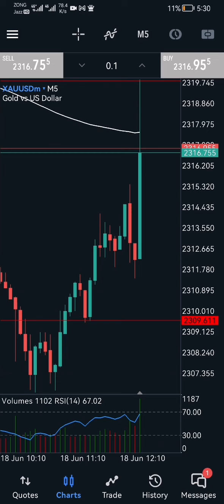USD Core Retail Sales m/m High Impact Fundamental news ( 18 June 2024)